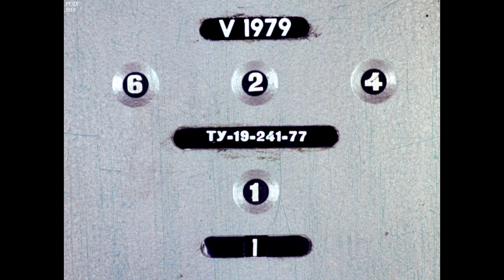Диафильм Гензель и Гретель /по мотивам немецких народных сказок/